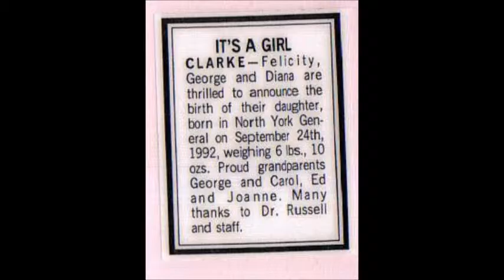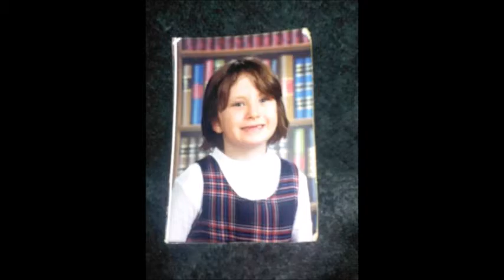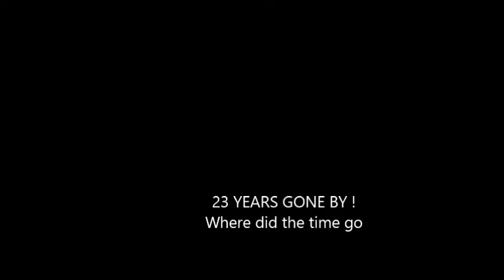felicity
from birth to 23 years old it has been a journey
I love you so much sweetheart love mom xoxo